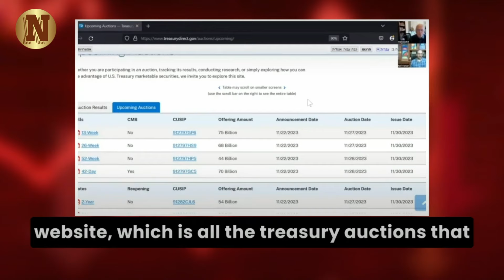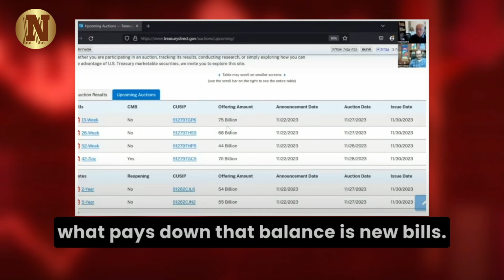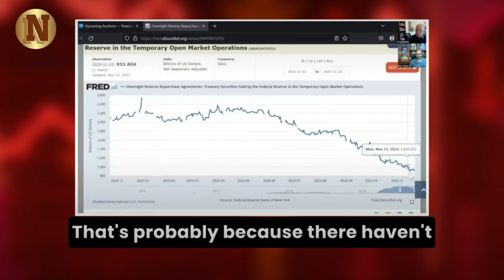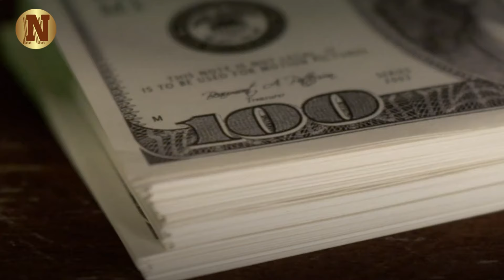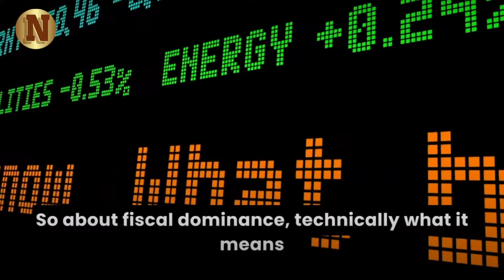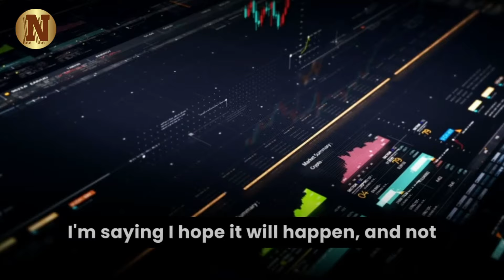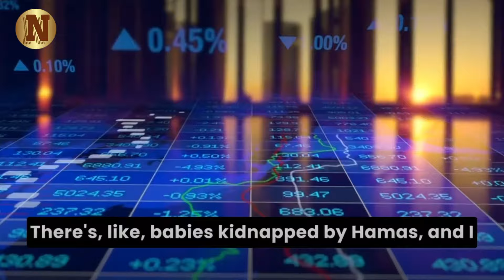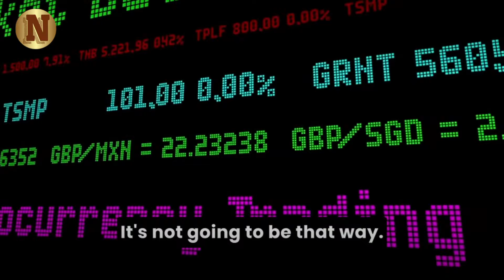"I've kept HORRIBLE things quiet…" - Rafi Farber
In this riveting analysis, Rafi Farber navigates the intricacies of the Treasury Direct government website, unveiling the impending challenges in the financial world. With a focus on upcoming and concluded Treasury auctions, he sheds light on the near-record issuances for bills with maturities like 13-week, 26-week, 52-week, and the unique 42-day CMB (Cash Management Bills).

▶Credit:-
maneco64

▶FAIR-USE COPYRIGHT :
1)This video has no negative impact on the original works (It would actually be positive for them)
 2)This video is also used for teaching purposes.
 3)It is transformative in nature.
 4)I ONLY used bits and pieces of videos to get the point across where necessary